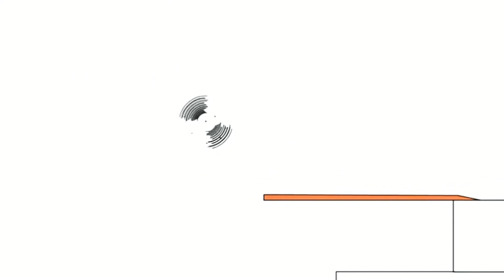22 травня 2021 р.